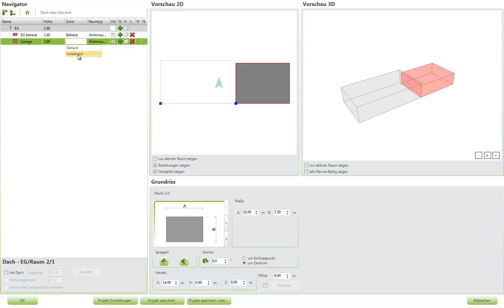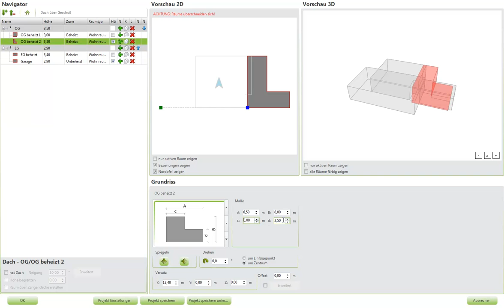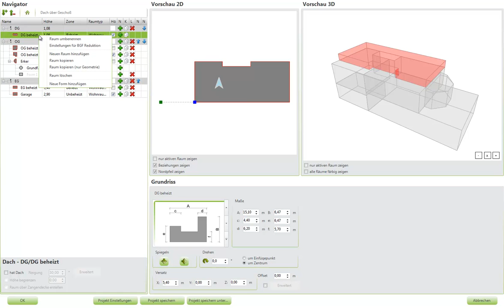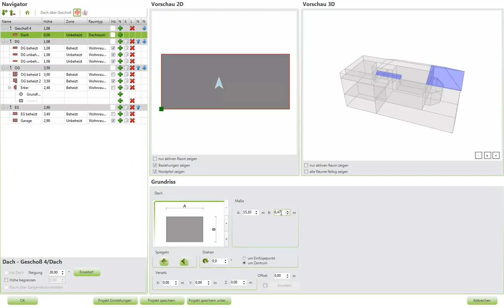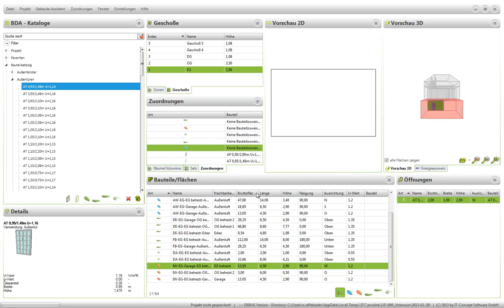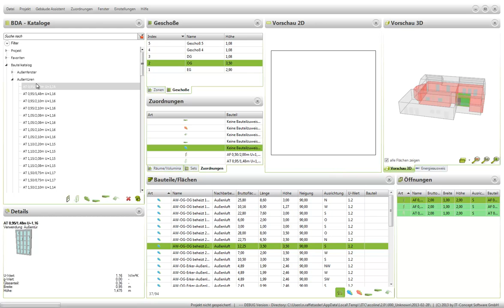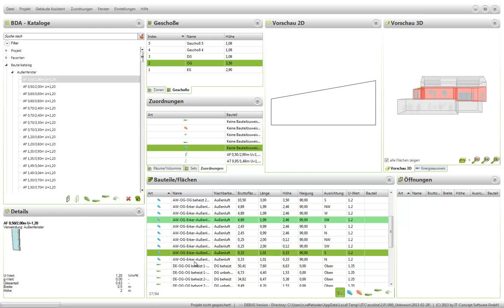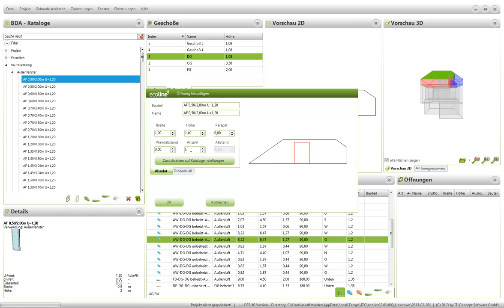Geometrie Assistent ecoline